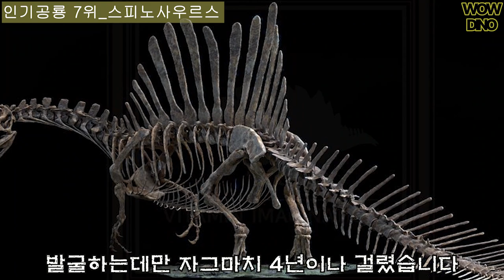가장 인기 있는 공룡 TOP 10 [공룡순위,공룡화석,공룡,쥬라기월드]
안녕하세요 와우디노입니다

공룡이 처음 나타나서 사라질때까지
지구는 거대한 파충류인 공룡의 세상이었는데요
오늘날 화석을 통해 알려진 공룡은
약 1,000 종뿐이지만 공룡학자들은 이보다
훨씬 더 많았을 것이라고 생각하고 있습니다

오늘은 특히 사람들이 좋아하는
공룡 BEST 10 에 대해 이야기해 보겠습니다